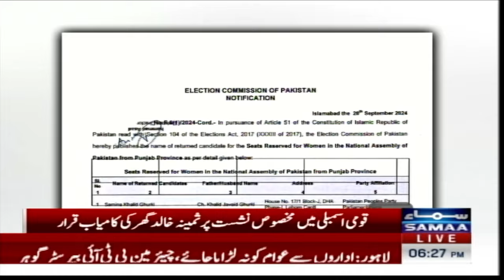ECP issues notification of Samina Khalid Ghurki as PPP’s MNA on reserved seat | Samaa TV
ECP issues notification of Samina Khalid Ghurki as PPP’s MNA on reserved seat